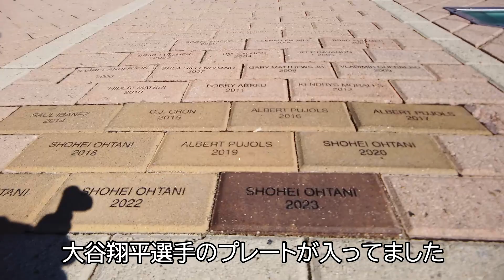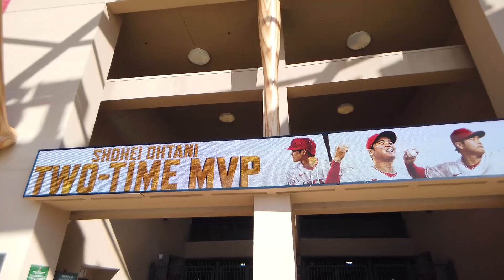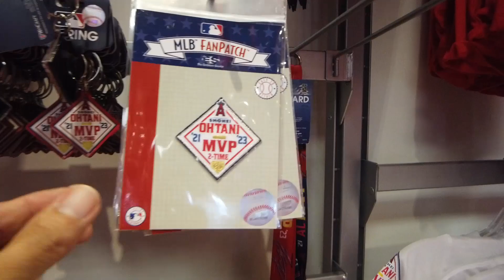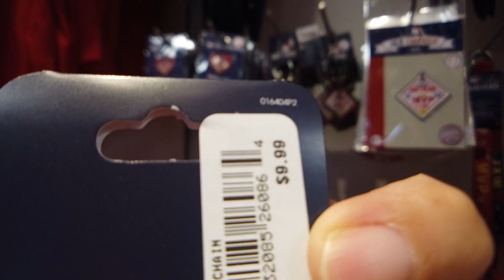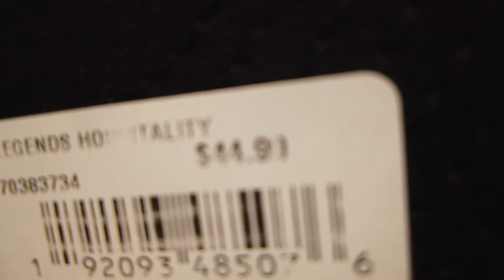㊗️２回目のMVP受賞🏅記念グッズ紹介！～エンジェルスタジアム～【大谷翔平選手】～ Shohei Ohtani MVP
授賞式の次の日にMVP記念グッズを買いにエンジェルスタジアムへ！